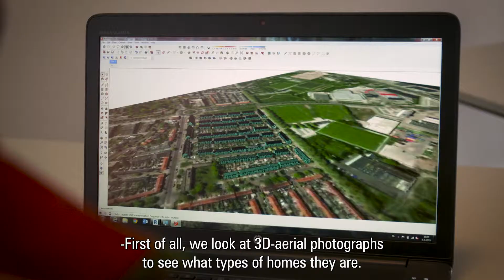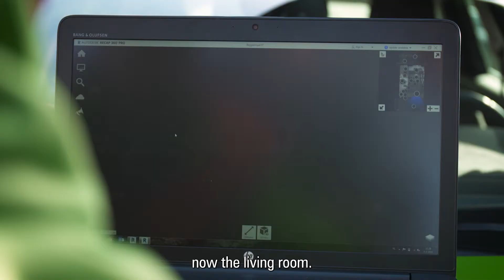Virtual technology: reliable dimensions for Zero-energy houses